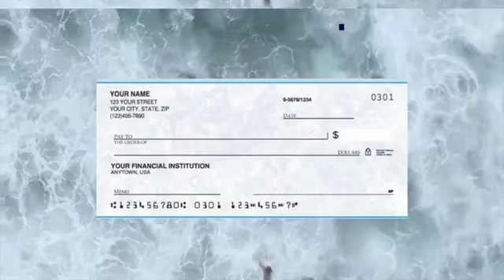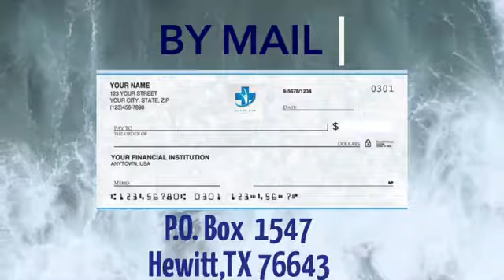"Check Your Connection" Minister Da'Quisha Betters 10/27/24 Sunday Service